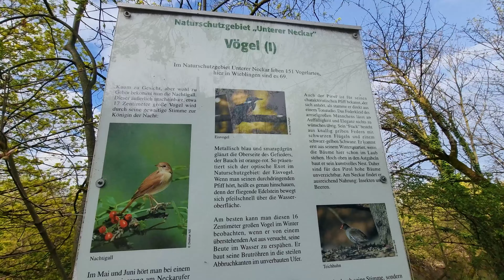Germany Parks | sunset | Heidelberg | AG CREATIONS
Germany parks | Heidelberg

AG CREATIONS :
A few friends met somehow and said let's make videos.

Here we are, Team AG aka Amogh Goudar with all sorts of fun videos on  vlogs,short movie, pranks, short film,  modifications, trekking, mountain climbing, moto vlogging, horror, comedy videos, news, comedy  and what not!

Hope you enjoy our videos. Leave your opinions, and ideas in comments section and we will note it down.

AMOGH GOUDAR

Address for all  Communications
Amogh Goudar
17th cross, near hanuman temple, creo valley(house name), flot no 28-29, Vidyagiri, Bagalkot- 587102